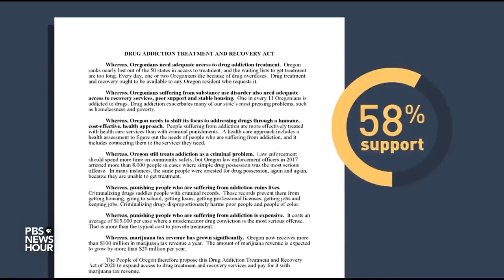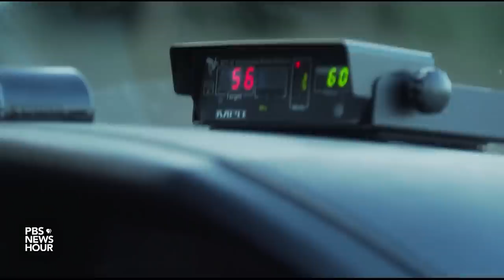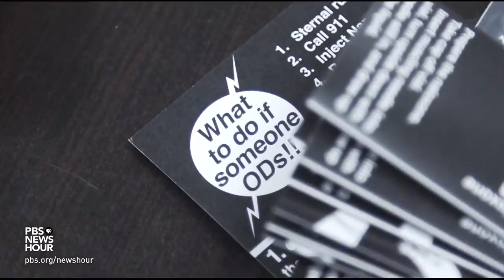Could Oregon's decision to decriminalize hard drugs provide a model for the country?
With New York’s recent legalization of recreational cannabis, more than 40 percent of Americans now live in states that have embraced marijuana legalization. Oregon has been on the leading edge of drug reform and in November became the first to decriminalize possession of hard drugs.As other states eye similar moves, Stephanie Sy reports on Oregon's early rollout and the obstacles ahead.